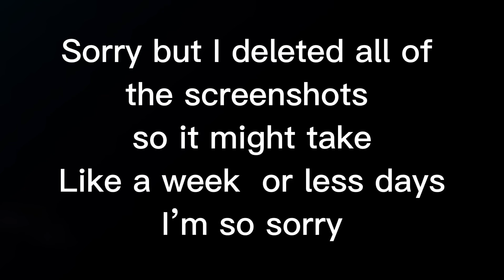Update on next video :)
I’m so sorry if I’m taking to much time for the reaction video’s, it’s just school etc. But let’s hope it gets done soon :)